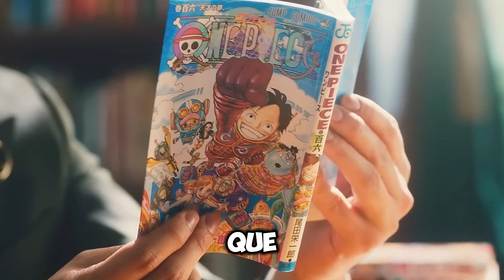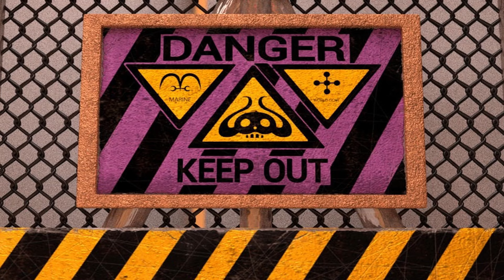500 MISTERIOS NO RESUELTOS de ONE PIECE (Arco de Punk Hazard)